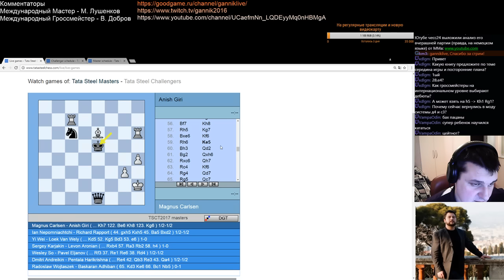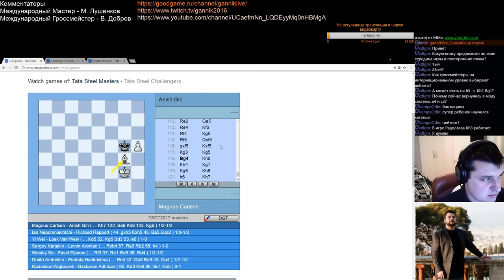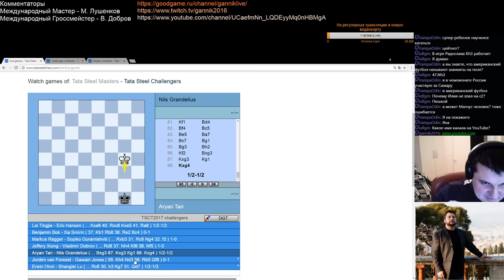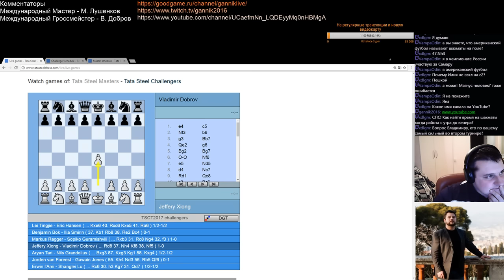Добро пожаловать на Уимблдон шахмат - Вейк ан Зее 2017! 7 тур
Новое противостояние Карлсена и Карякина, а также Непомнящий, Андрейкин, Со и многие другие!
Экспресс обзоры тура проводят Международный Мастер Михаил Лушенков, с места событий участник турнира претендентов - международный гроссмейстер Владимир Добров!

DonationAlerts (Карты,QIWI,ЯДеньги,Сбербанк,Телефон,WebMoney)
(озвучка ботом русского текста сообщений от 30 рублей) :

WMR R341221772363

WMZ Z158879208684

Поддержка через плеер GoodGame.ru
комиссия гудгейма 10 % (с левой стороны плеера).

Карта Сбербанк (для прямой поддержки):

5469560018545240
(mastercard)